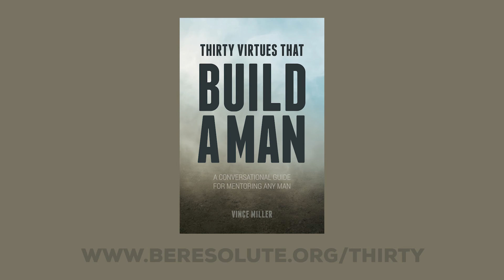Motive: What’s The Real Reason You Did That?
Speaker: Vince Miller, Founder Resolute

There is this proverb that says, “All a person’s ways seem pure to them, but motives are weighed by the Lord.” In other words, there is this inconsistency between our motive and action. While we present our good deeds as being done for the benefit of others we often do it to get more self-benefit. I think this is why Jesus encourages us to do some things in secret rather than public. Because in secret we cannot hide from God. He knows our heart, and we can know him, and hopefully, we can do business with the heart that indeed seeks praise and recognition more than the benefit of others.